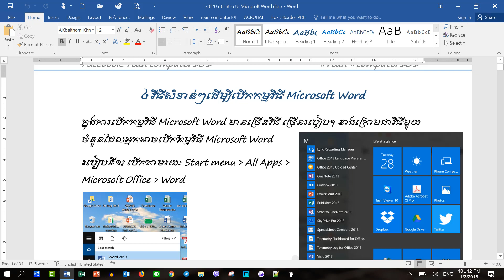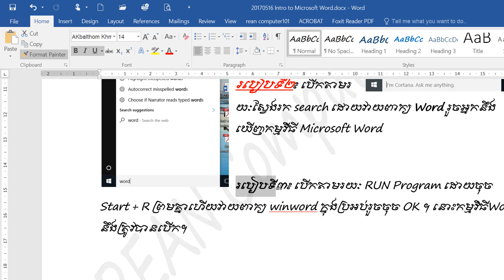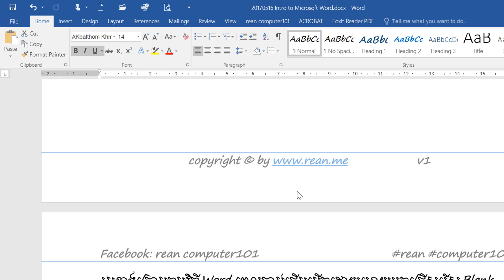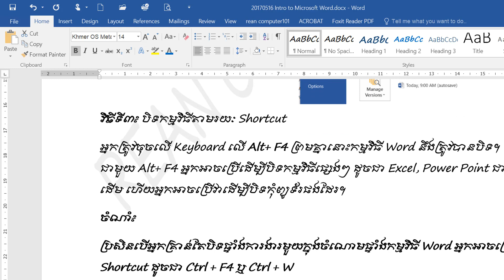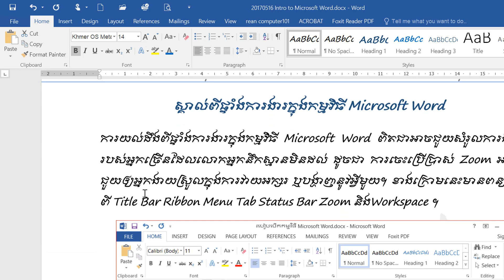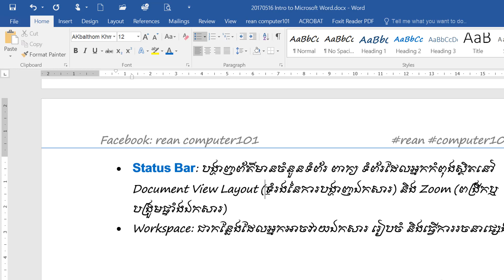➡គន្លឹះការប្រើប្រាស់ Format Painter Key Shortcuts ក្នុងកម្មវិធី Word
➡គន្លឹះការប្រើប្រាស់ Format Painter Key Shortcuts ក្នុងកម្មវិធី Word Tutorial - How to use FORMAT Painter Shortcuts Key in Microsoft Word  - rean word 2016 khmer | Rean Computer 101 | Rean Computer Khmer